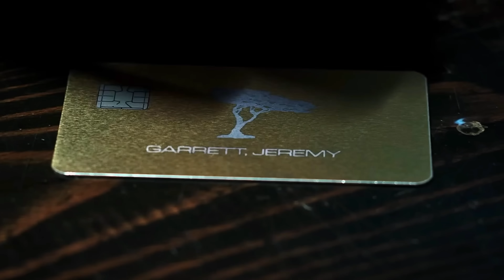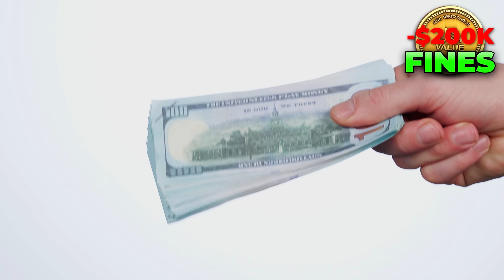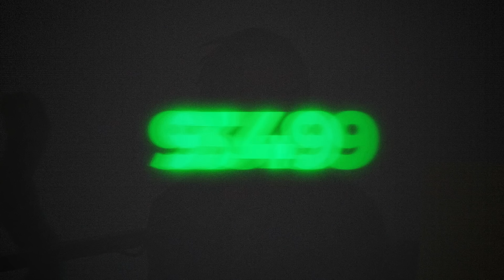If Deadpool Was Charged For His Crimes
What IF Deadpool Was Charged For His Crimes

I'm all about transforming content. My goal is to educate, share thoughts, and bring a new angle to the topic. If I use any outside footage material, I'm following the fair use principles laid out in section 107 of the Copyright Act 1976, as the content has been edited in a transformative way. It's all about adding value and a different viewpoint while respecting the rules. Thank you